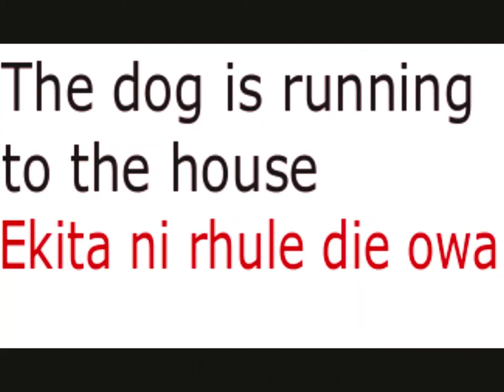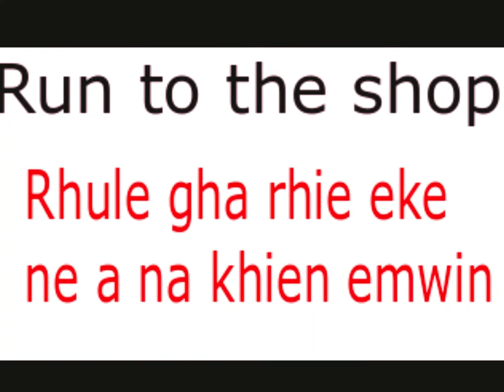10 SIMPLE BINI SENTENCES (EDO LANGUAGE)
Learn Bini with Okunwa. Here are 10 simple sentences teaching you how to speak basic bini language.